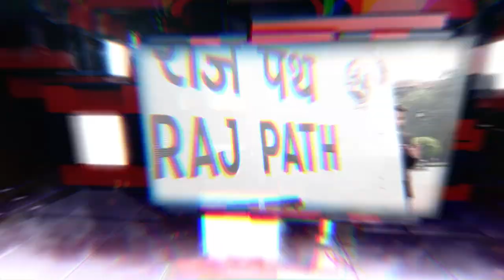माहौल कैसा भी हो, ईमानदार लफ्ज़ अपना रास्ता ढूंढ़ ही लेते हैं । BHARAT@9 । PROMO । News World India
About This Video ► This is a promo of News World India's Special News Broadcast Bharat@9. Monday To Friday only on News world india.